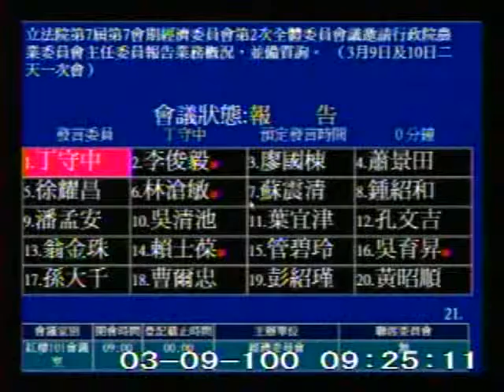2011-03-09 丁守中 發言片段, 第7屆第7會期經濟委員會第2次全體委員會議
會議簡介: 立法院第7屆第7會期經濟委員會第2次全體委員會議邀請行政院農業委員會主任委員報告業務概況，並備質詢。

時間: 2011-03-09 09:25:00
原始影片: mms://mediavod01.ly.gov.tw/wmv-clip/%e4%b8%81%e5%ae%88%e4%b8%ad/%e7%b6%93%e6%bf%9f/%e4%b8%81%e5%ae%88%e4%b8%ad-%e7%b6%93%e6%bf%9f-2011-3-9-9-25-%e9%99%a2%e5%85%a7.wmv